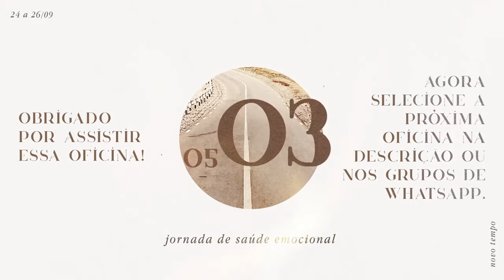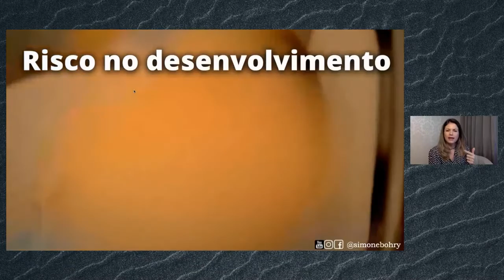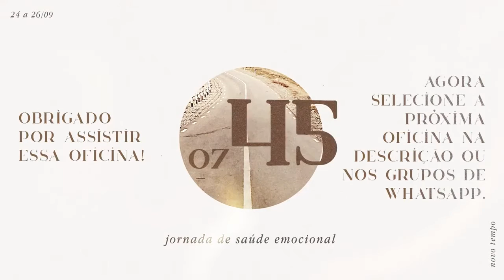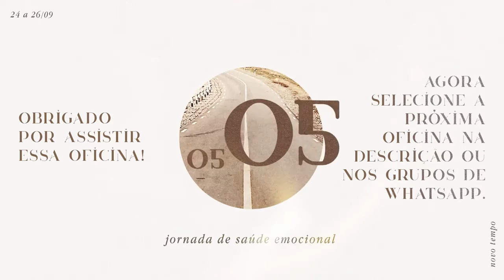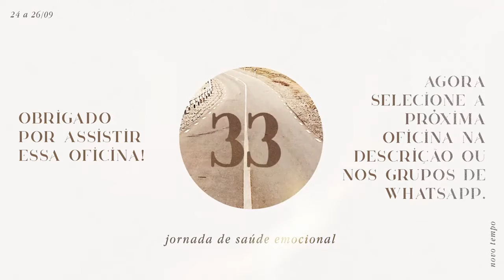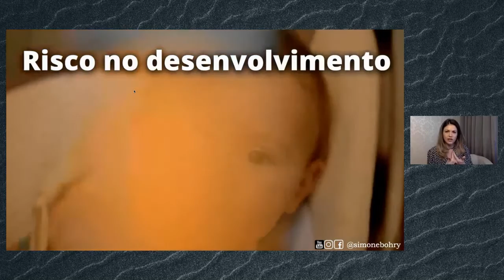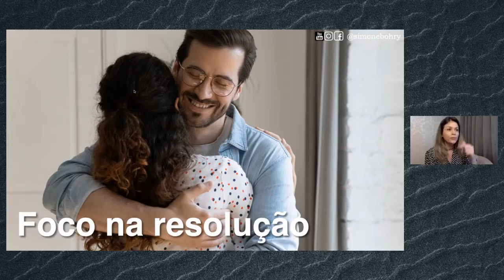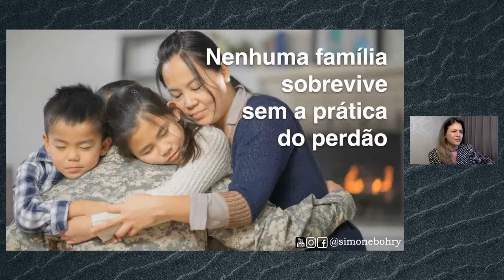Como não afetar os filhos com problemas conjugais - Simone Bohry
NT